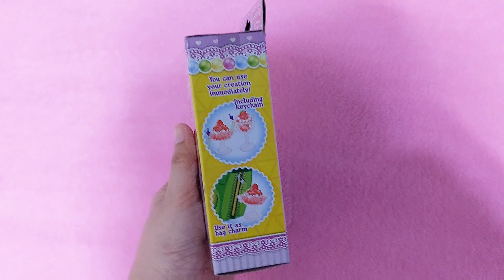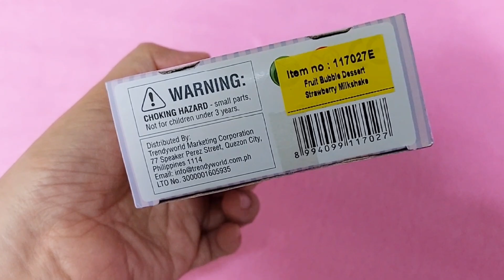Mommy and Sabella Time |We made a Strawberry Milkshake Keychain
FILMED: March 22, 2022 (Vlog 2)

This is my family. I hope you enjoyed watching!